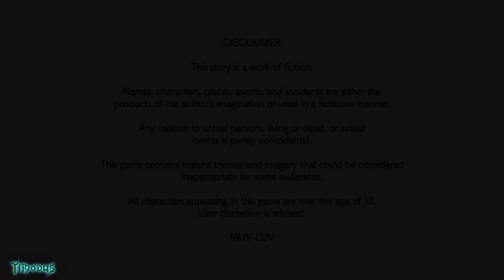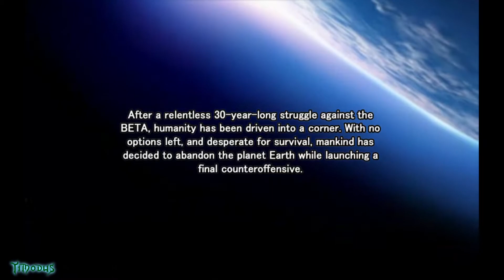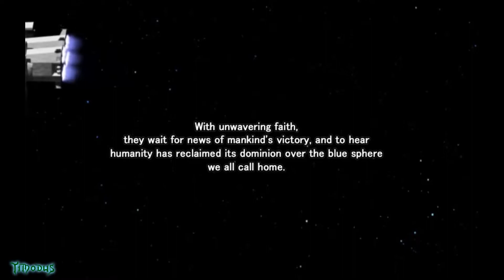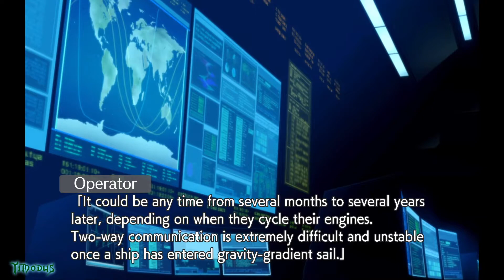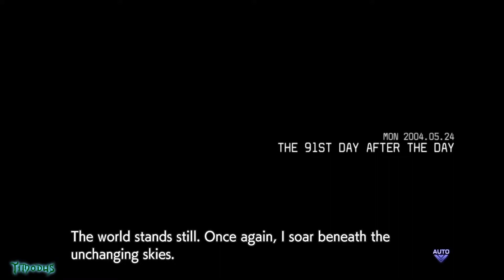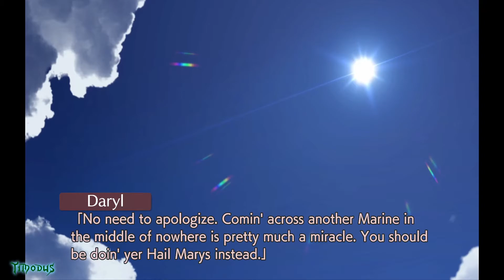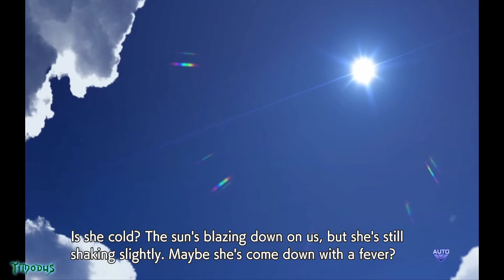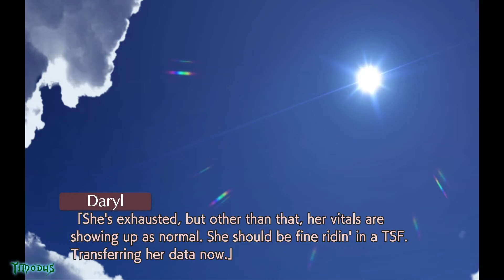Muv-Luv Unlimited: THE DAY AFTER - Episode 00 REMASTERED Playthrough part 1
Picking up directly where Muv-Luv Unlimited left off, witness the aftermath of Alternative V, as the last remnants of humanity fight a desperate battle for survival on a barren and desolate Earth! Featuring a brand-new cast (with some returning fan-favorites thrown in for good measure!) and all-new challenges to face, this epic four-part saga is sure to please longtime fans and newcomers alike!

So strap in and get ready, because the ride didn't end with Alternative — and in keeping with Muv-Luv tradition, there is only suffering and despair on the horizon!